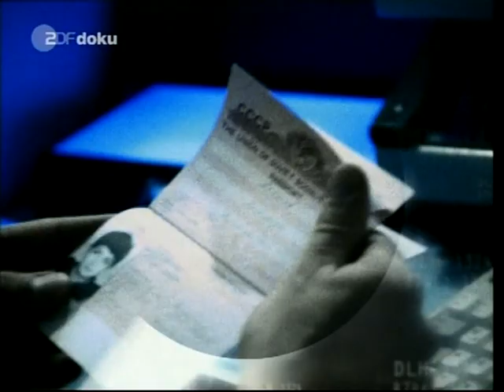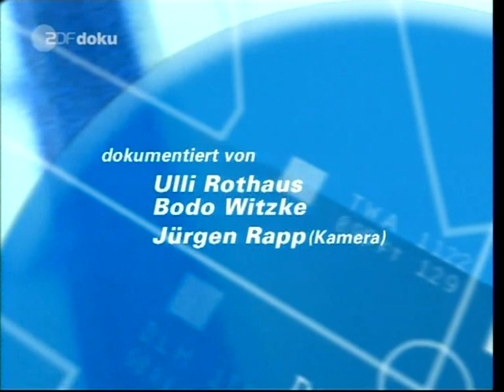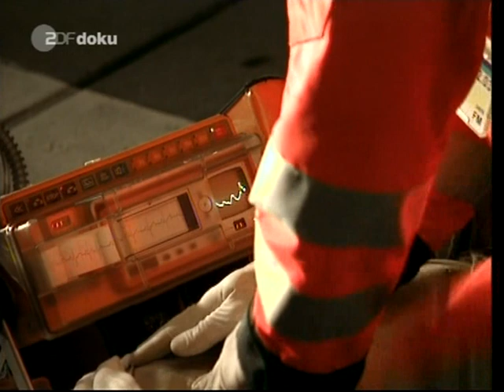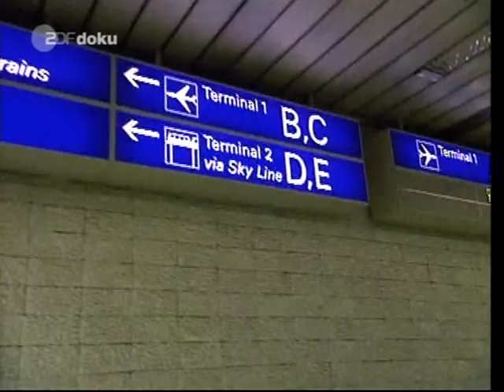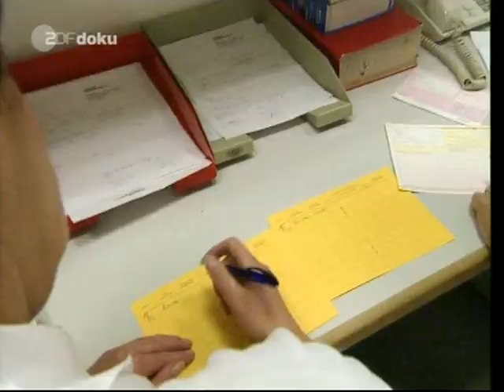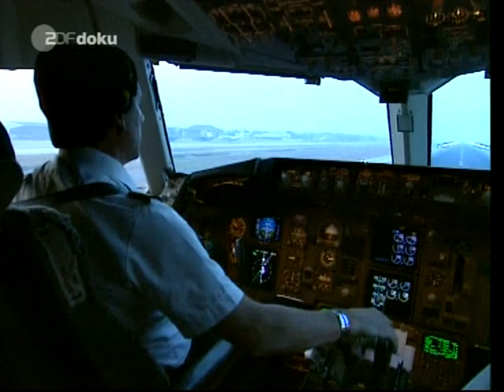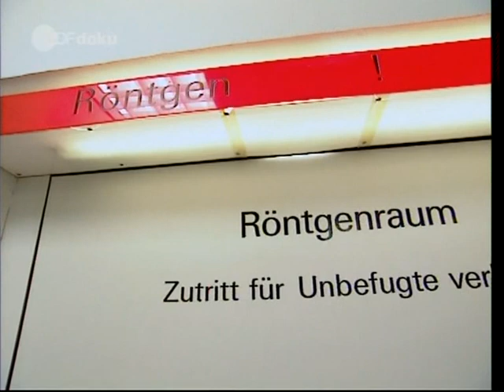Frankfurt Airport – Kokain im Bauch S02 E02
Am Übergang zu Gate 45 ist ein ägyptischer Passagier nach einem Infarkt zusammengebrochen. Die Sanitäter und Flughafenarzt Rainer Hofmann kämpfen gemeinsam um das Leben des Mannes. In der Flughafenklinik warten ungeduldig zwei Zollbeamte mit einer Kolumbianerin. Sie wird verdächtigt, den Magen voller Latexkugeln zu haben, die mit Kokain gefüllt sind. Eine Röntgenaufnahme soll den Beweis erbringen. Neben weiteren Geschichten beobachtet „Frankfurt Airport“ auch den Flughafengeistlichen Walter Maader. (Text: 3sat)